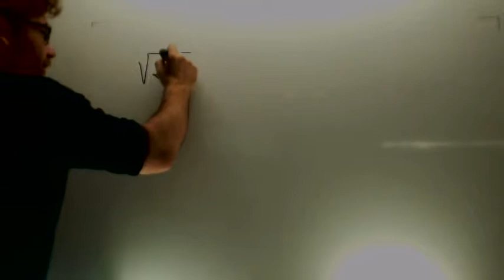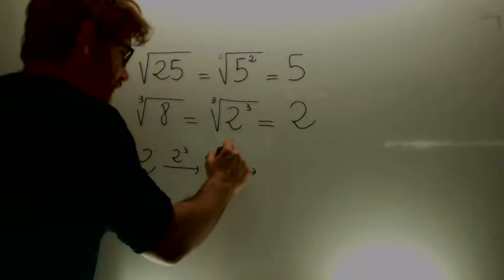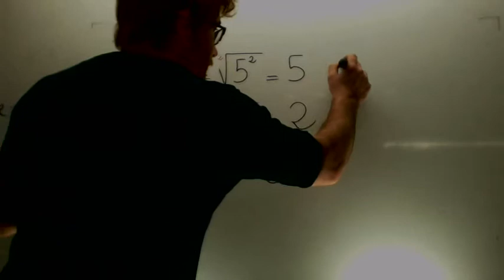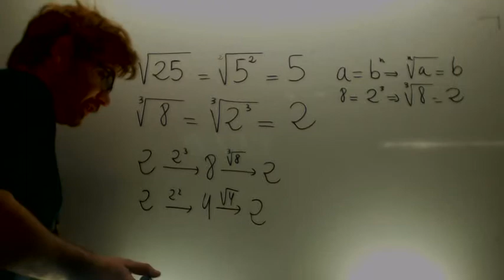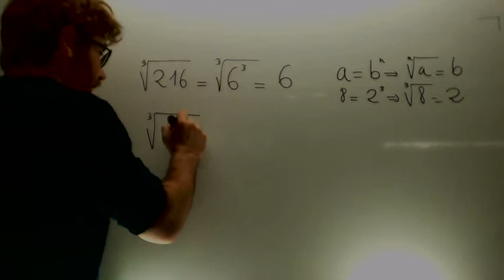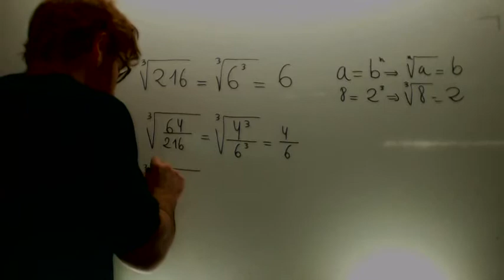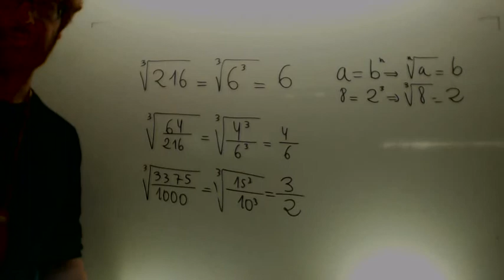Raices repaso Matematicas 3º ESO Academia Usero Estepona